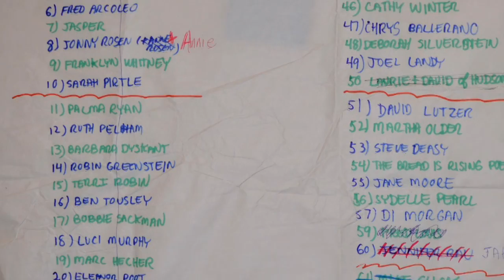Tobie Hoffman - "Land of Mystery"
Written by Tobie Hoffman